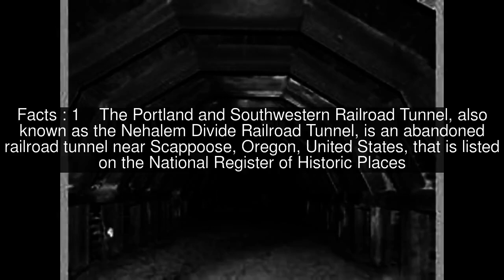Portland and Southwestern Railroad Tunnel Top #7 Facts